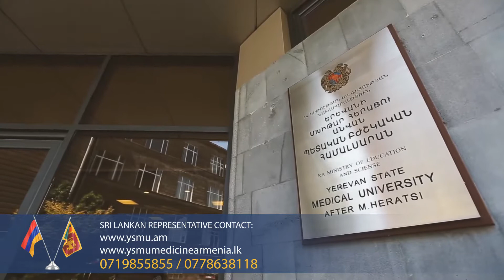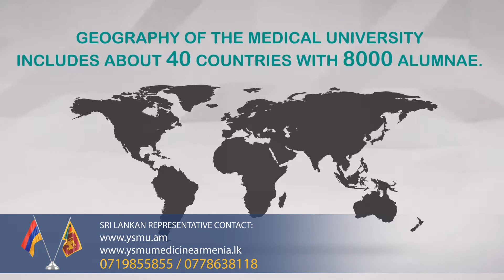YSMU priorities and mission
In Yerevan State Medical University each student receives professional qualification and degree and forever carries the most important mission of the humanity on the shoulders – remains faithful to the Hippocratic Oath.
More than 31000 graduates since 1920. And they all have received academic education and obtained practical skills keeping always in the mind that their mission is to save the highest value in the world - the human life. In present we have around 8000 YSMU graduates who are leading specialists of many well-known public or private hospitals in almost 40 countries of the world.
Currently the University has 6000 students and out of them 1800 are international students. According to this data the University is included in the list of top 100 best universities. Each 4th international applicant’s choice is Yerevan State Medical University. At present it hosts representatives of 18 nationalities and 6 religions from about 40 countries.
3. Lecture halls that are of museum value and great significance since the creation of the 100-year University history begins here. These are the halls where the first lectures have been delivered for the first students.

Library where you can find the latest publications of the contemporary medical literature, more than 250000 books in different languages
University has established 2 simulation centers: one for future medical doctors and one for future dentists. Centers that enable the students to approach the “patient” a dozen or even a hundred times to undergo training and be a skilled specialist.